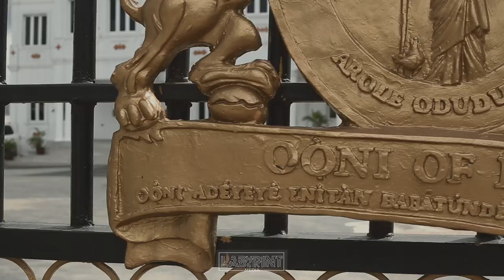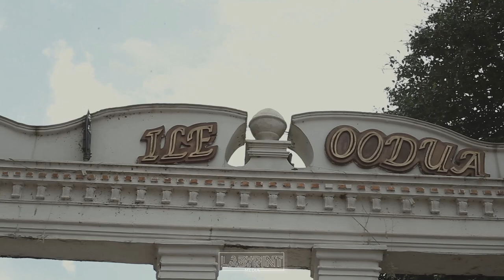Osi Ekiti's New Regent (Eyemooba Aderonke Agungbiade-Akin) meets the OONI of Ife, seeks Development.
Osi Ekiti's New Regent (Eyemooba Aderonke Irene Stella Agungbiade-Akin) meets the OONI of Ife, seeks Development for Her people... l Labyrinth Media Production.

Oba Adeyeye Enitan Ogunwusi (Ooni of Ife); is the 51st and current Ooni of Ife. He is the traditional ruler/monarch of the Yoruba kingdom of Ile-Ife. He acceded to the throne in 2015 succeeding the deceased Oba Okunade Sijuwade. Who was the 50th Ooni of Ife.
Osi-Ekiti's new Regent who just acceded the throne visited the Ooni ofIfe in his palace for blessings and developmental support for Her people.
A Labyrinth Media Production.